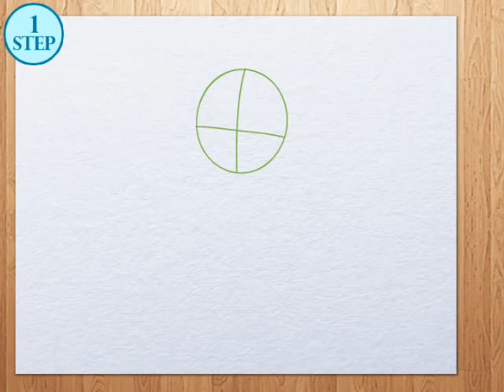आओ चित्र बनाना सीखें How to draw a mermaid